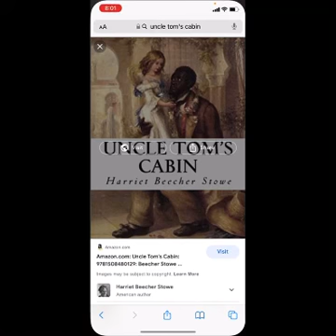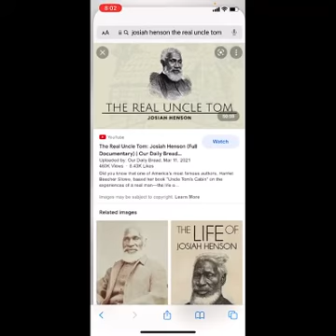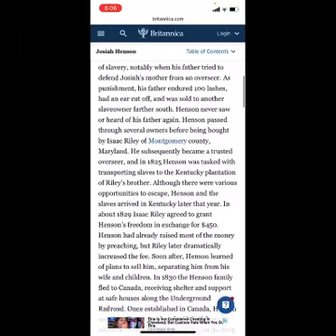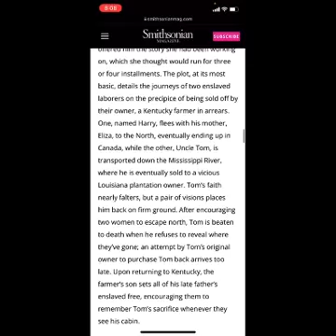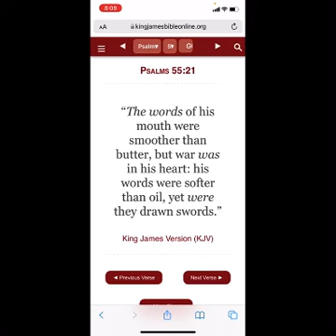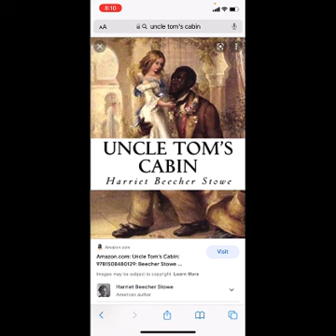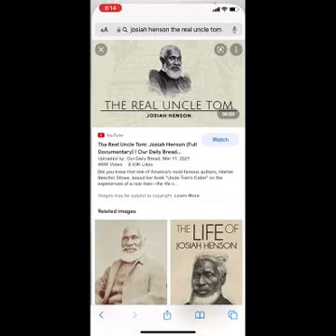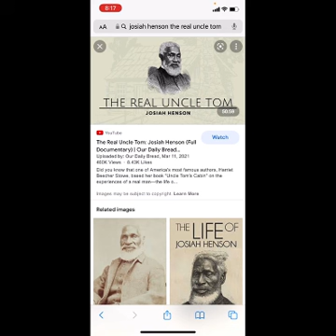Part 2: What is a Uncle Tom?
The picture of Kanye West is not to be utilized as a sign of a uncle tom but rather to let the viewers know, we must not call people uncle toms because of our political sides.